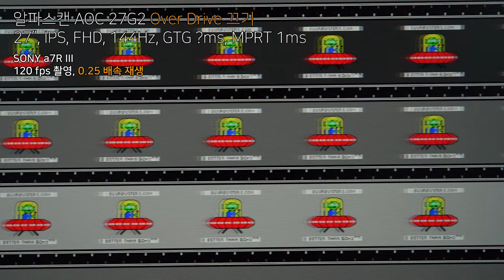알파스캔 AOC 27G2 - OD 끄기